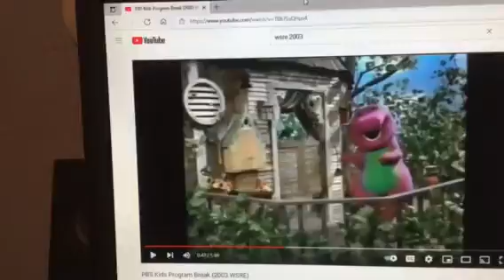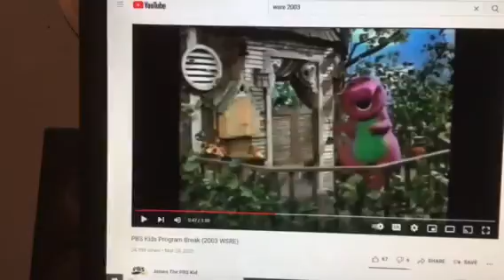Barney & Friends PBS